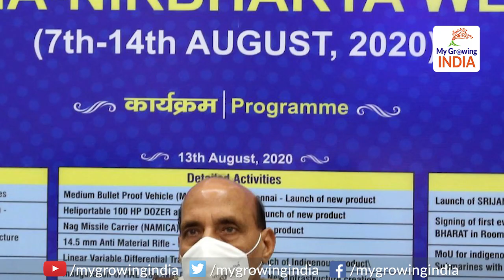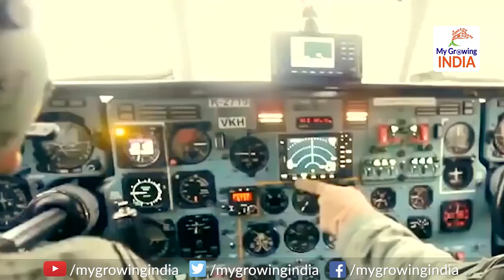Modi Govt bans import of 101 Defence Equipments | आत्मनिर्भर होगी नये भारत की नई रक्षा नीति